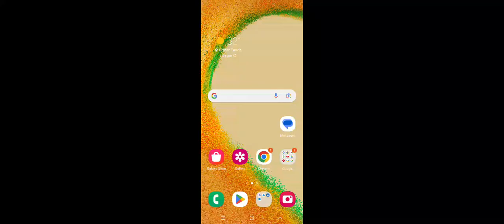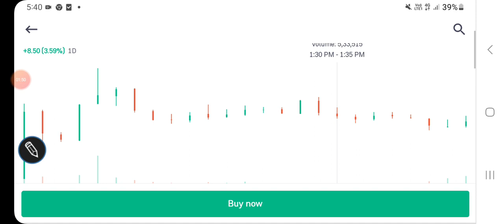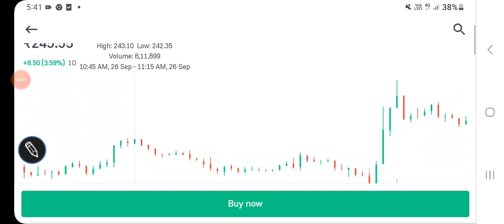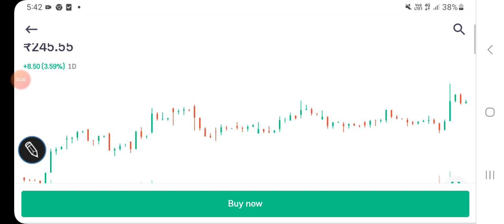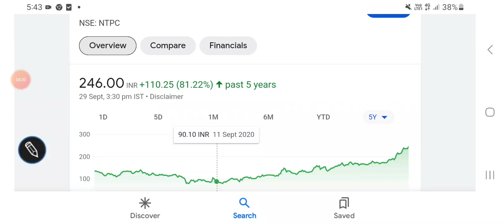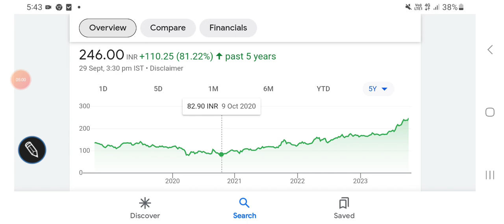NTPC SHARE PRICE LATEST NEWS, CHART ANALYSIS, RESISTANCE & SUPPORT, निवेश का मौका??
NTPC SHARE PRICE BSE

NTPC SHARE PRICE NSE

Other topics:
Stock investment
Stock analysis
Stock recommendations